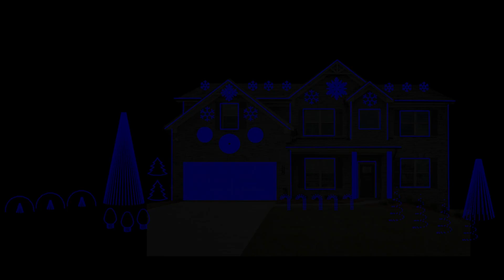A Final Christmas Rock Medley xLights sequence by Around The World Sequences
A Final Christmas Rock Medley music by Richard Orpheus Campbell xLights sequence by Around The World Sequences. Purchase this sequence for your holiday light show Purchase this song at Amazon.com